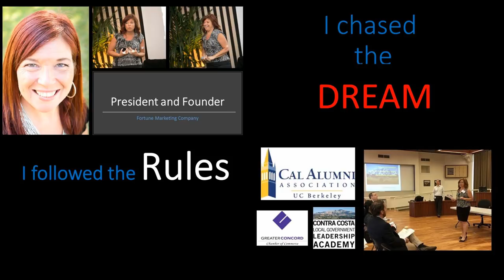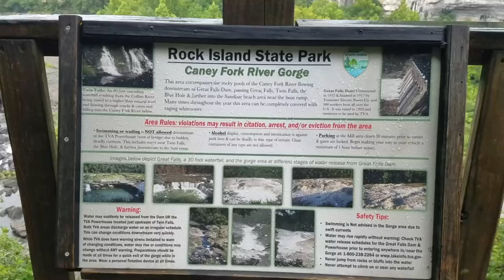Full Time RVing: I Find Old Bridges, Cotton Mills, Waterfalls and More!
More Full Time Rving fun! Exploring Tennessee I find Rock Island State Park, with lots of gorgeous waterfalls, old cotton mills, river gorges, scenic bridges and more!

Get Carolyn’s RV Life Gear! I am shopping for a new provider and will let you know as soon as it's set up! Thank you!

MUSIC CREDITS
MUSIC CREDITS
OPENING: Eagle Rock from YouTube
Song #1: Goggles and Paisano licensed
from AudioBlocks
Song #2: Retreat, free from YouTube
Song #4:  Folk, Tap,  Harp, licensed
from AudioBlocks

PHOTOS CREDITS: none

CAMERA GEAR:
Cell Phone shots: Samsung Galaxy S7
Drone: DJI Phantom 3 Standard (Special Thank You to "A")
Main Video Camera: Sony Handycam FDR-AX33

Stock Photos from BigStockPhoto.com : Use this link to get 7 days free DISCLAIMER